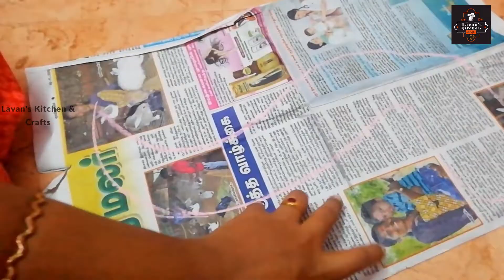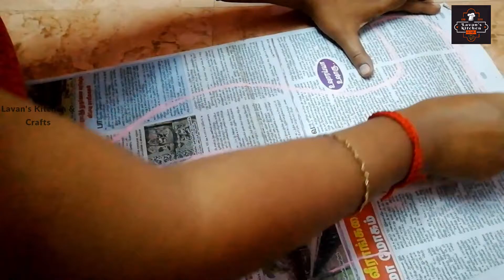Varamahalakshmi | How To Make Vagamalai For Varamahalakshmi Devi For Varalakshmi Pooja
Varamahalakshmi | How To Make Vagamalai For Varamahalakshmi Devi For Varalakshmi Pooja | Shoulder Decorative Item

Quick and easy varalakshmi devi cloth gajamala pillow making
gajamala
Varalakshmi Pooja Decoration Ideas 2022

In this video, We will watch about how to decorate amman for varamalakshmi pooja and how to decorate devi for varalakshmi pooja...
This video shows the traditional way of Varalakshmi puja making at our homes.

Join Lavan's kitchen and craft.
 & support us:
Varalakshmi Vratham Kalasam Decoration | Simple Vara Laxmi Pooja | Sravana Masam Special 2021

How To drape Varalakshmi saree
How To Decorate Kalasam for Varalakshmi vratham
How to decorate Varalakshmi Kalasam
How to decorate Kalasam for Varalakshmi pooja
How to decorate varalakshmi idol at home
How to decorate varalakshmi Devi
How to decorate varalakshmi Amma
How to decorate varalakshmi at home
How to decorate varalakshmi
How to decorate varalakshmi Pooja
How to decorate varalaxmi
Varalakshmi Prasadam
Varalakshmi Prasadam In tamil
Varalakshmi vratham pooja vidhanam
Varalakshmi vratham Decoration Ideas
Varalakshmi vratham In tamil
Varalakshmi vratham In Telugu
Varalakshmi vratham Decoration
Varalakshmi vratham ela cheyali
Varalakshmi pooja Decoration
Varalakshmi pooja
Varalakshmi pooja In tamil
Varalakshmi pooja In Telugu
Varalakshmi pooja Decoration In Telugu
Varalakshmi pooja Decoration In tamil
Varalakshmi pooja vidhanam
Varalakshmi pooja saree Decoration
Simple Varalakshmi Pooja at home
Simple Varalakshmi Pooja Decoration
Simple Varalakshmi Pooja at home in Telugu
Simple Varalakshmi Decoration
Simple Varalakshmi Pooja
Simple bar vratham
Simple Varalakshmi vratham Decoration
Varalaxmi vratham pooja vidhanam
Varalaxmi vratham Decoration
Varalakshmi puja vidhanam Telugu
Varalakshmi pooja Decoration
Vara Laxmi pooja
Vara Laxmi pooja Decoration
Vara Laxmi pooja tamil
Varalaxmi pooja samagri
Varalakshmi kalasam decoration
Kalasam Decoration
Kalasam Decoration In Telugu
Kalasam Decoration In tamil
Kalasam Decoration Ideas
lakshmi Kalasam Decoration
Varalakshmi Kalasam
Varalakshmi Kalasam preparation
Varalakshmi Kalasam images
Varalakshmi Kalasam saree
Varalakshmi ala karam videos
Varalakshmi alankar
Varalakshmi alankaram photos
Varalakshmi alankaram step by step
Varalakshmi anankaram videos in tamil
Varalakshmi Amman alangaram In tamil
Varalakshmi ammavaru decoration
Varalakshmi amma ari alankaram
Varalakshmi amman Decoration
Varalakshmi ammavaru
Varalakshmi Decoration
Varalakshmi Decoration Ideas
Varalakshmi Decoration At home
Varalakshmi Decoration In Telugu
Varalakshmi Decoration video
Sravana masam pooja vidhanam
Sravana masam pujalu In Telugu
Sravana masam pooja In Kannada
Sravana sukravaram pooja vidhanam
Saree draping for Lakshmi pooja
Saree draping for Lakshmi idol
Saree draping for Lakshmi
Saree draping for Lakshmi Devi
Saree draping for Lakshmi festival
Varalakshmi Alankaram
Varalakshmi Alankaram videos
Varalakshmi Alankaram In tamil
Varalakshmi Alankaram In Telugu
Varalakshmi alankar
Varalakshmi Alankaram In Kannada
Varalakshmi Alankaram videos in tamil
Varalaxmi Alankaram
Varamahalakshmi saree Decoration
Varamahalakshmi Decoration Ideas
Varamahalakshmi pooja vidhanam
Varamahalakshmi face Decoration
Varamahalakshmi flower decoration
Varamahalakshmi pooja vidhana